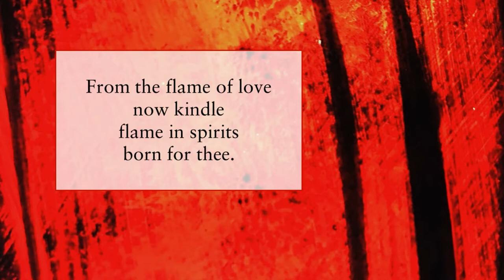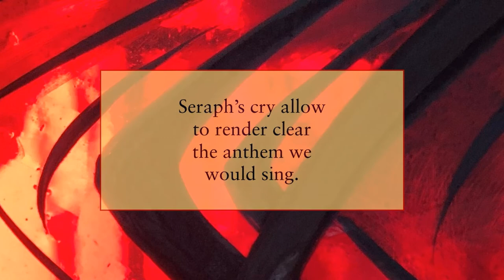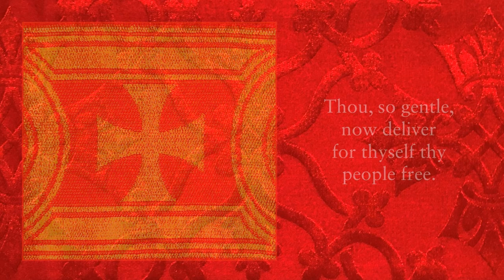"Come Thou, Lord, Creator Spirit" by Jeffrey H. Rickard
Safely sung and played by the Christ Church Choir during the COVID-19 pandemic from many separate rooms, using individual microphones, FM radios, and an audio mixing console. Words by Douglas C. Bowman. Directed and produced by Richard Clemmitt. Information about our recording method can be found